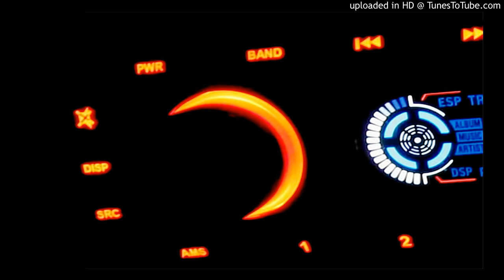(2002) maf464 - Lemmings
feel free to use in your game or video

Benoît Charcosset